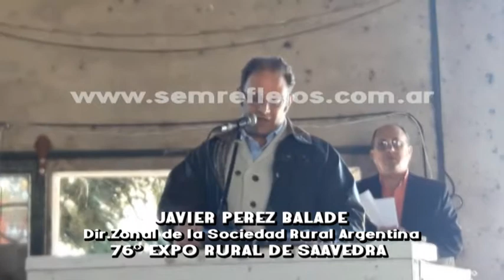JAVIER PEREZ BALADE